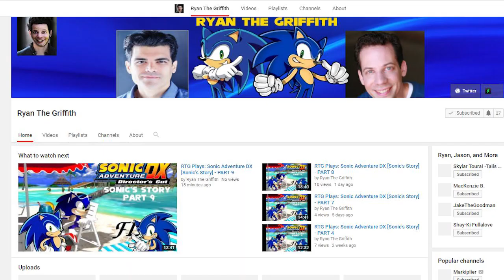Martin The Burke Channel Trailer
Welcome to the madness that is this channel! HOME OF MARTIN BURKE! Not really.

Editing and voices by munsonx4